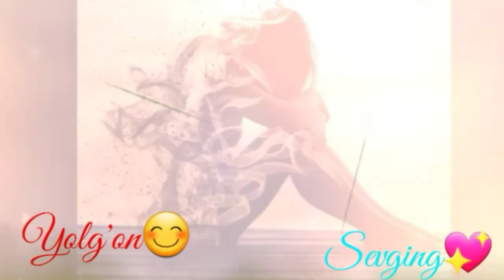Shod1bek - Yolg'on, Sevgimizni o'ldirdi💔 ko'zimga yosh to'ldirdi😥